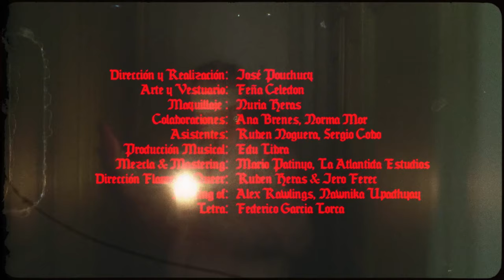Canción del Mariquita - Flamenco Queer, Edu Libra, Ana Brenes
Canción del Mariquita out now!

Dirección y Realización - José Pouchucq
Dirección de arte- Feña Celedon
Maquillaje - Nuria Heras
Asistentes de producción - Rubén Noguera, Sergio Cobo
BTS:  Alex Rawlings, Nawnika Upadhyay
Vestuario : Feña Celedon
Colaboración especial- Ana Brenes,, Norma Mor
Producción Musical- Edu Libra
Mezcla & Mastering- Mario Patinyo, La Atlantida Estudios
Letra: Federico García Lorca
Dirección Flamenco Queer-Rubén Heras, Jero Férec
Agradecimientos: KONVENT, NEXT COUTURE, SERGI DEVCIA

Flamenco Queer 2020.